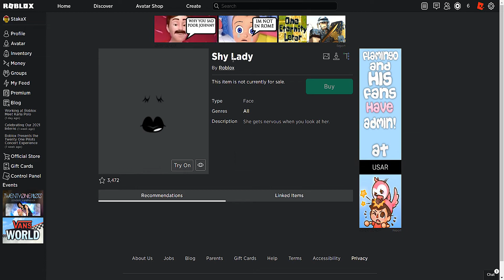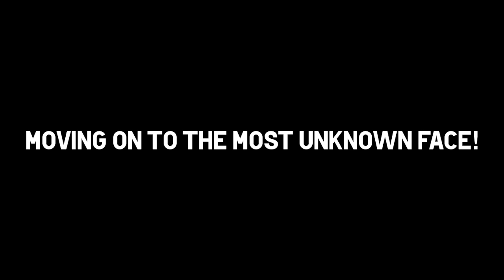Top 5 faces You Didn't Know About (ROBLOX)